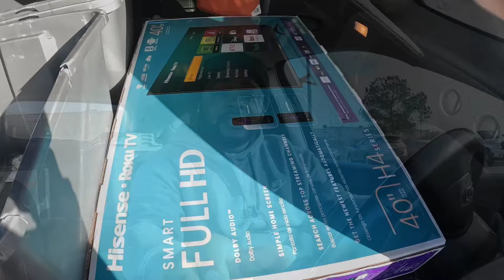Walmart Spark on a Thursday💰💰